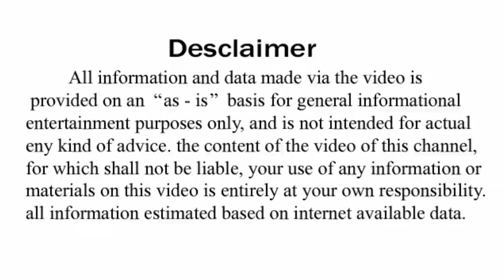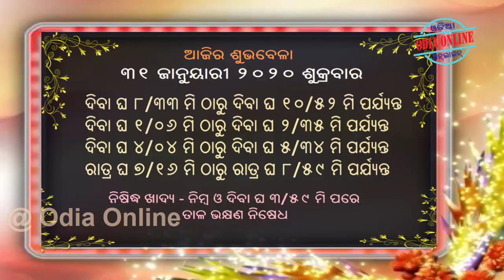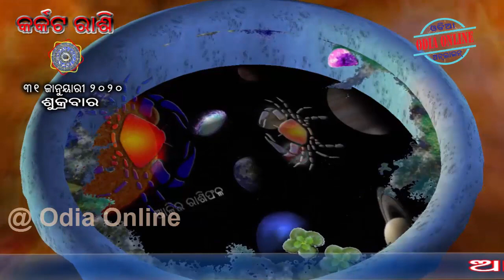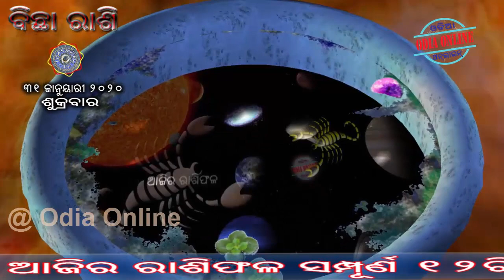Ajira Rasifala | 31 January 2020 | ଆଜିର ରାଶିଫଳ ସମ୍ପୂର୍ଣ 12ଟି ରାଶିର ଭାଗ୍ୟ | Today Horoscope